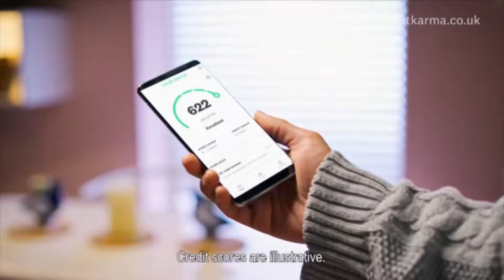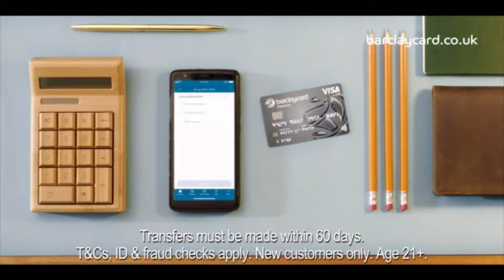Thames Speaks with Harendra Singh Jodha - LIVE - 20/05/2021